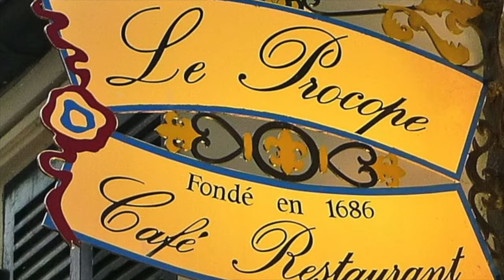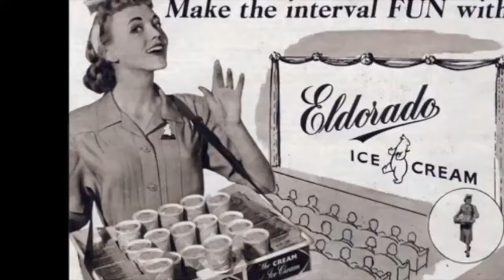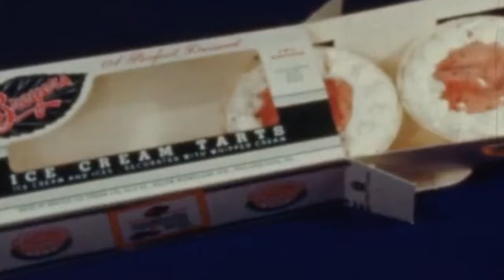El Helado, Un frio placer antiguo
Conoce la historia del Helado, desde sus orígenes milenarios en oriente hasta convertirse en un favorito mundial. Descubre cómo este delicioso manjar ha evolucionado a lo largo de la historia y ha deleitado paladares en todo el mundo.